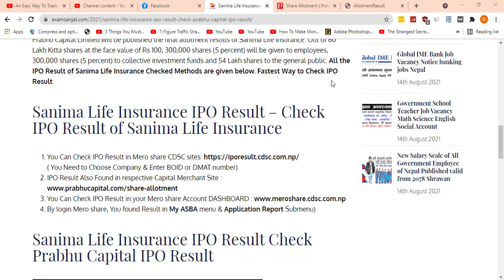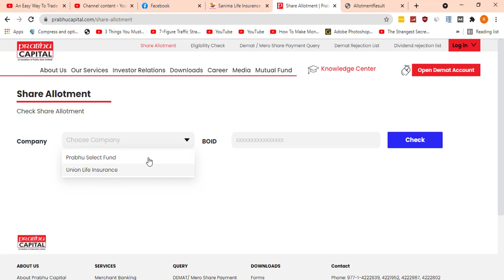Check Sanima Life Insurance IPO result | Sanima Life Insurance allotment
here links for ipo result check today
check IPO result of Sanima Life Insurance Company

Sanima Life Insurance Company IPO Result will be published today 11 am. IPO Result date of Sanima Life Insurance Company. Prabhu Capital IPO Result Check. IPO shares of Sanima Life Insurance Company have been opened to the public from Shrawan 20 to 24. Sanima Life Insurance is going to issue initial shares (IPO) worth Rs 600 million. The company has stated that it will open sale and application for 60 Lakh Kitta IPO kitta.

Prabhu Capital Limited will be published the final allotment results of Sanima Life Insurance. Out of 60 Lakh Kitta shares at the face value of Rs 100, 300,000 shares (5 percent) will be given to employees, 300,000 shares (5 percent) to collective investment funds and 54 Lakh shares to the general public. All the IPO Result of Sanima Life Insurance Checked Methods are given below. Fastest Way to Check IPO Result.

Sanima Life Insurance Company ipo Sanima Life Insurance Company ipo Sanima Life Insurance Company ipo result Sanima Life Insurance Company ipo allotment